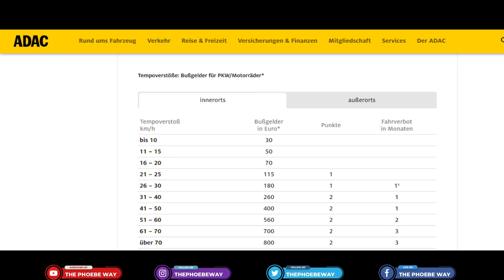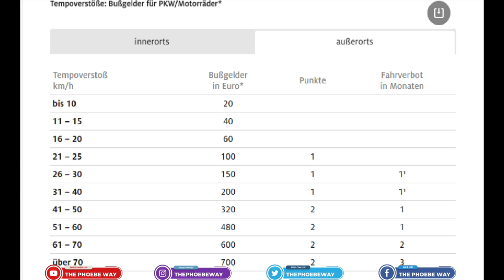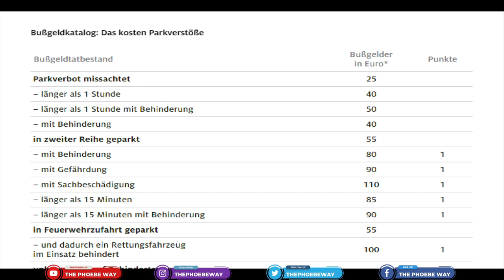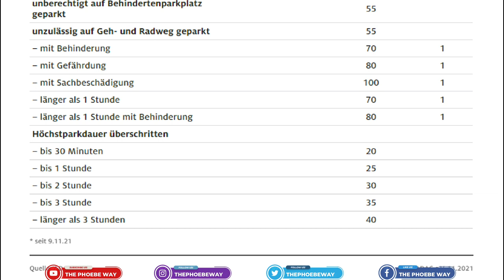WHAT IS HAPPENING IN GERMANY? || NEW GERMAN LAWS IN NOVEMBER || The Phoebe Way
A lot of legal changes have been made in Germany starting effect in November 2021. This video features all the relevant news that concerns you as an expat living in Germany. Let us navigate through life in Germany together!

If you need assistance with logistics in Germany LUGGAGE POOL is your answer*